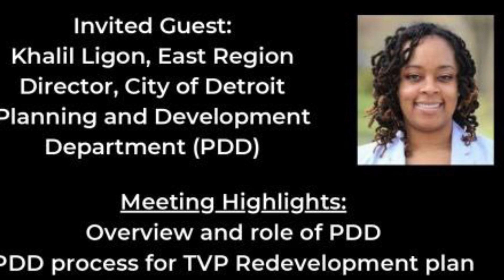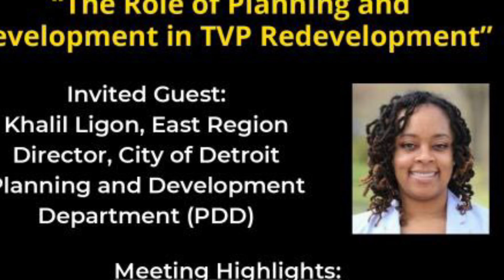Parkside Community Monthly Meeting with Planning Development On June 26th 5:30-7:30PM | 5000 Conner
PARKSIDE COMMUNITY
MONTHLY MEETING
"The Role of Planning and
Development in TVP Redevelopment"

Invited Guest:
Khalil Ligon, East Region Director, City of Detroit
Planning and Development
Department (PDD)

Meeting Highlights:
Overview and role of PDD
PDD process for TVP Redevelopment plan Opportunity for TVP Residents to share

Questions & Answers
(Reception & Refreshment 5:30 - 6:00 p.m.)
Place: TVP Community Center
5000 Conner